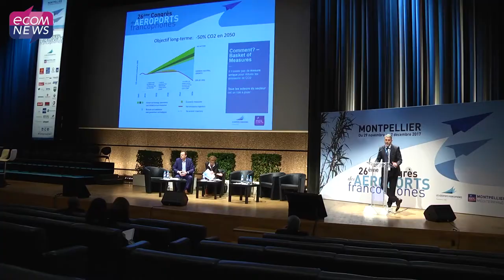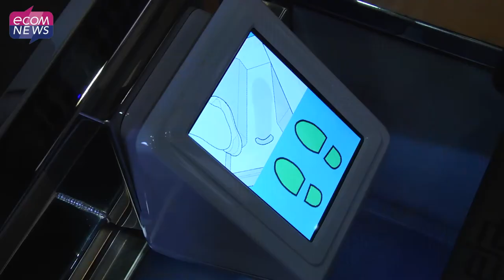Y a t-il trop d'aéroports en Occitanie ?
A l’occasion du Congrès des Aéroports Francophones qui s’est tenu à Montpellier début décembre, Ecomnews fait le point sur la situation de l’Occitanie qui compte 10 aéroports. Comment coexistent-ils ? Quels rôles jouent-ils pour leurs territoires ? Interviews croisées de Didier Codorniou, Vice-Président de la Région Occitanie délégué à l'Économie maritime, au Littoral et aux Aéroports, Jean-Michel Vernhes, Président du Directoire de l'Aéroport de Toulouse, Thomas Juin, Président des Aéroports Francophones, Bertrand Bilger, Directeur Général de l'Aéroport de Tarbes et de Lilan Bruguier, Directrice de l'Aéroport de Nîmes.

Reportage réalisé par Fiona Urbain